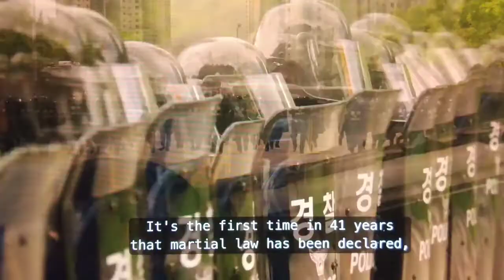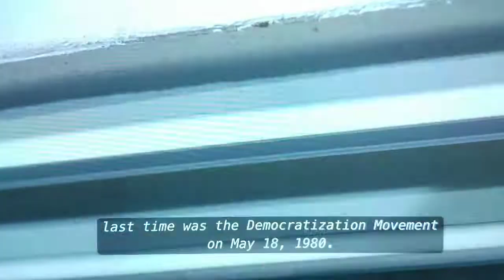ALL OF US ARE DEAD || TRAILER FROM NETFLIX